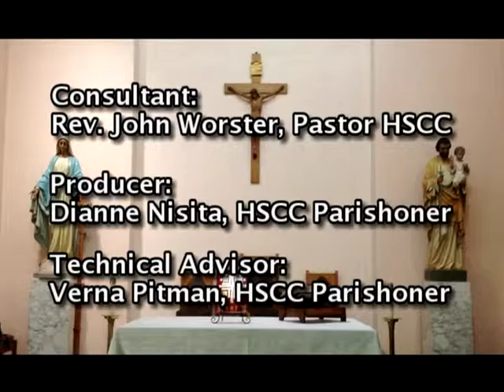Catholic Discovery 101 -- Nancy Corgiat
Meet Nancy Corgiat, Principal of Holy Spirit Catholic Community School in Pocatello, Idaho.